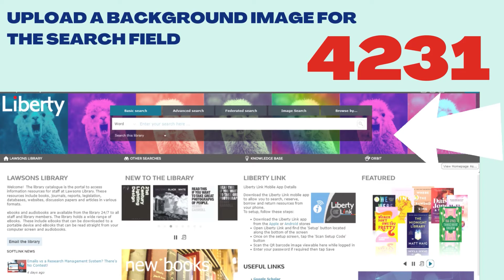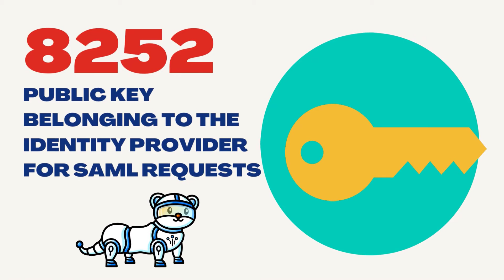Liberty Parameter Rap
Liberty is very configurable..   Alex and his friends take you through some of their favorites.
What is your favorite parameter?